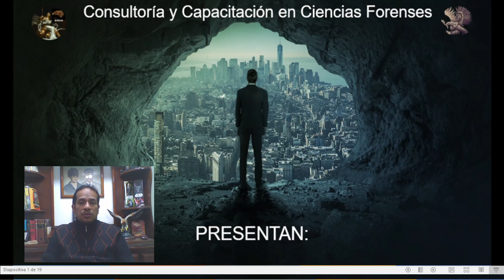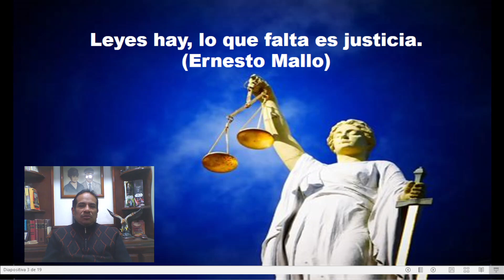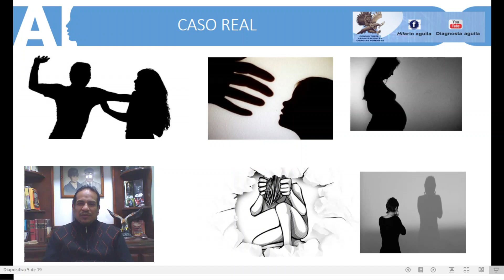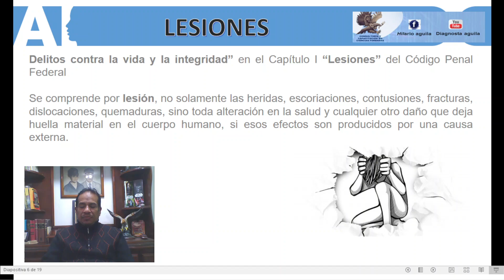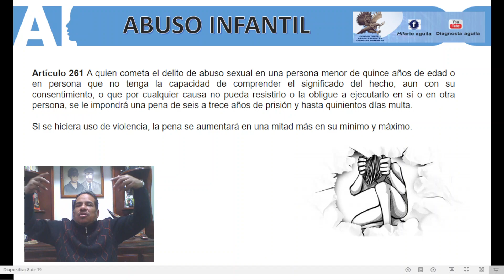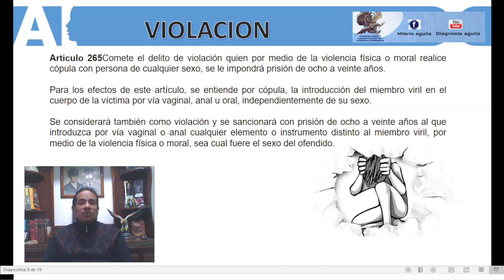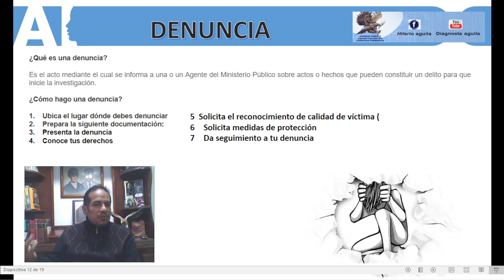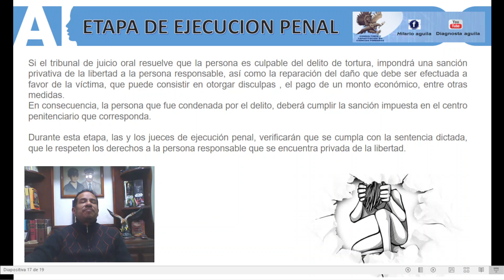APRENDIENDO A DENUNCIAR ||CAPACITACIÓN DE CIENCIAS FORENSES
||CAPACITACIÓN DE CIENCIAS FORENSES
📚Tema: APRENDIENDO A DENUNCIAR
🎙Conduce: Lic. Hilario Águila

ARGOSCURSA, LA ÚNICA ESTACIÓN QUE TE CAPACITA MIENTRAS TRABAJAS